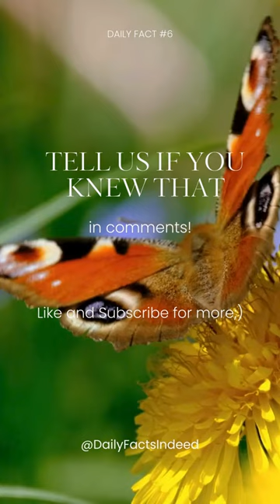Butterflies Feet?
Welcome to Daily Facts  - Your Daily Dose of Facts,  Knowledge, Fun and much more!

Dive into a world where curiosity meets knowledge! Every day, we bring you fascinating facts from all corners of the globe. Whether it's science, history, the animal kingdom, or beyond, our channel is your gateway to discovering something new and intriguing every day.

Educate and Entertain: Perfect for trivia lovers and lifelong learners.
Stay Curious: There's always something new to learn.
Join a Community: Connect with fellow fact enthusiasts, share, and learn with us.

Thank you for stopping by! Let's embark on a journey of learning and discovery together. 🌍✨